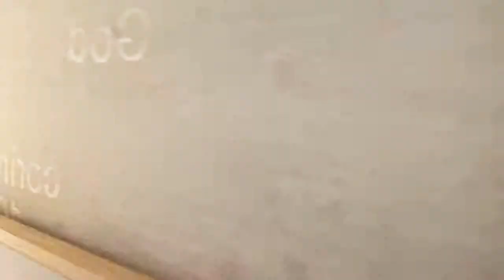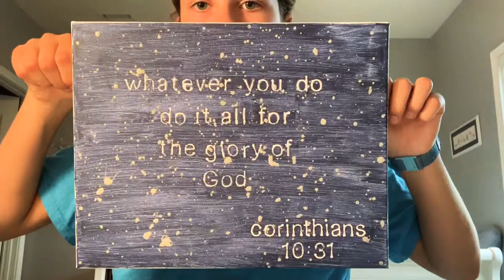GALAXY BIBLE VERSE PAINTING